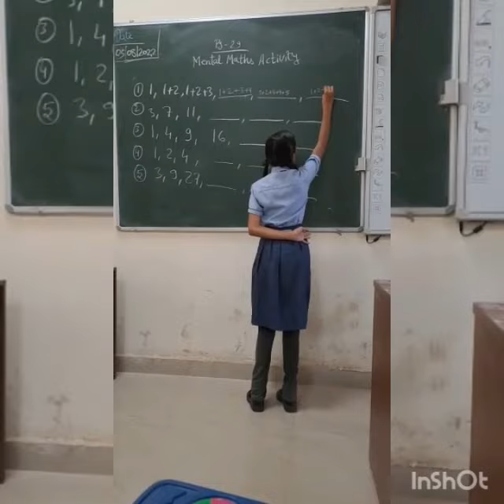MENTAL MATHS ACTIVITY